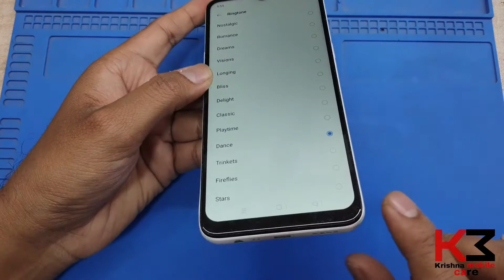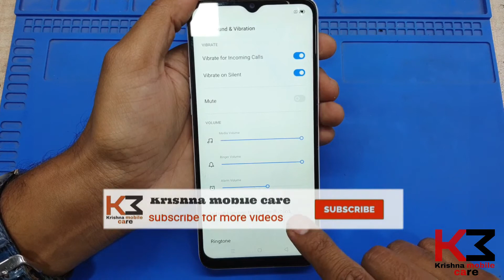Realme narzo 10a ringar problem solution/realme narzo 10a speaker problem/no sounds/low sounds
Hello friends this video useful

How to realme narzo 10a speaker problem solution
How to realme narzo 10a no sounds solution
How to realme narzo 10a ringer solution

More videos and your support.
Thanks.